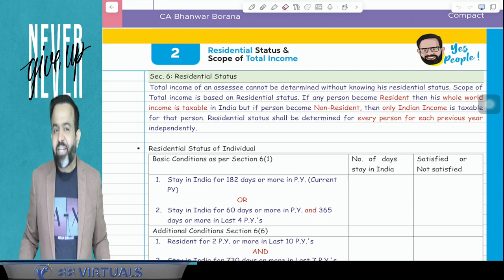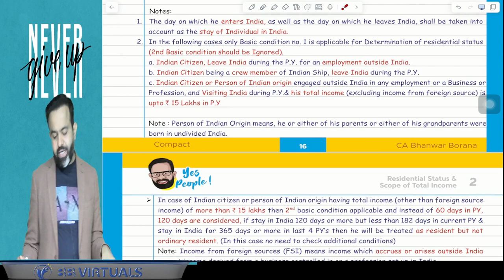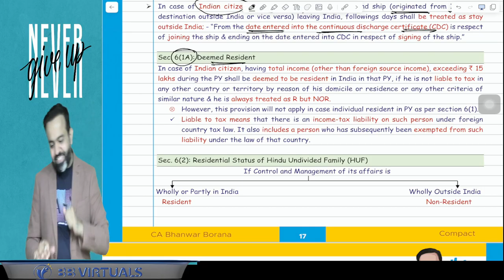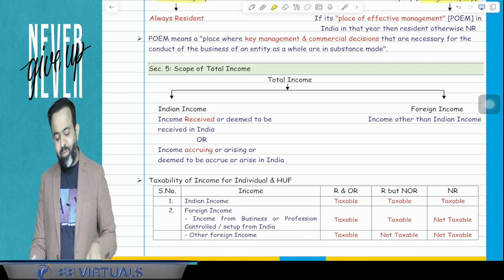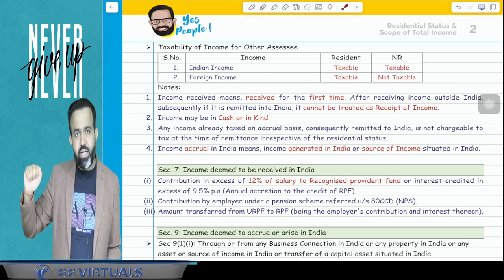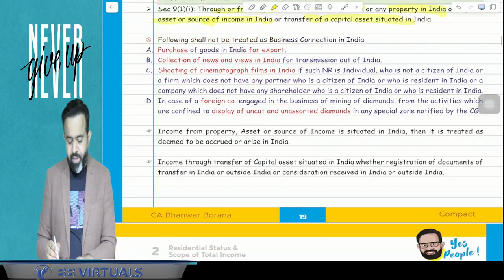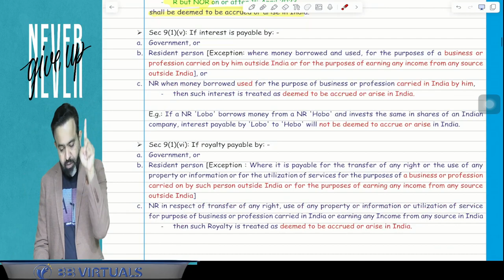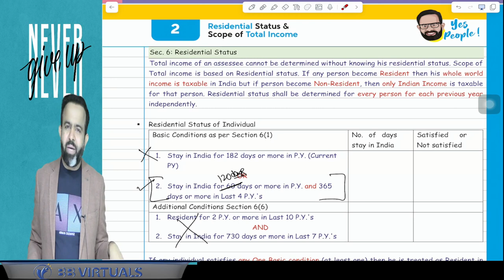02 CA CMA Inter Direct Tax Revisions l Residential Status Scope of Total Income l CA Bhanwar Borana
02 CA CMA Inter Direct Tax Revisions l Residential Status Scope of Total Income l CA Bhanwar Borana